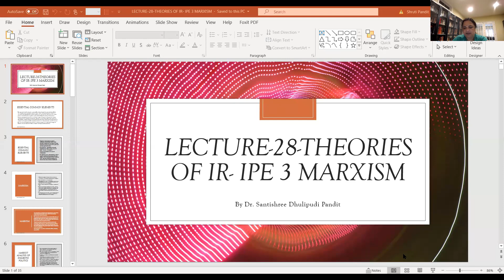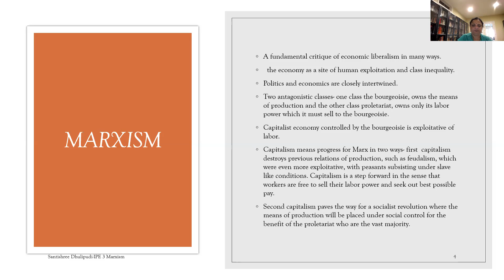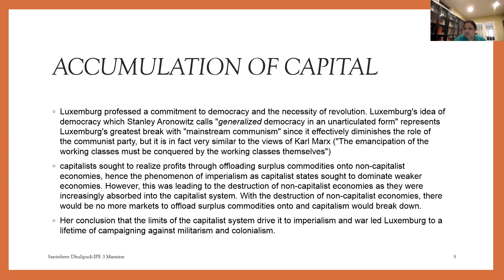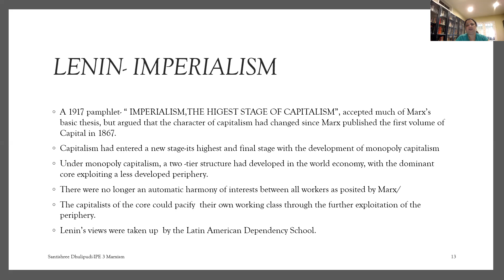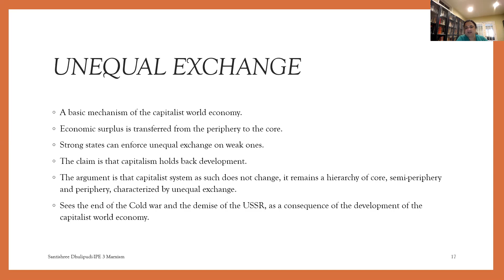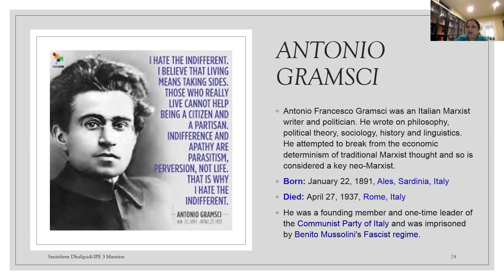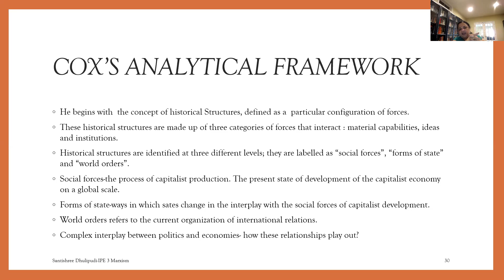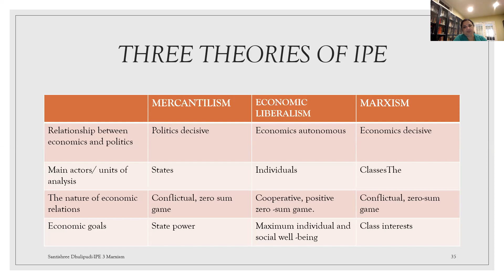आंतरराष्ट्रीय राजकीय अर्थव्यवस्था I अभिजात सिद्धांत 3: मार्क्सवाद I Marxist Approaches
Lecture 28: आंतरराष्ट्रीय राजकीय अर्थव्यवस्था I अभिजात सिद्धांत 3: मार्क्सवाद I IPE: Classical Theories 3: Marxist Approaches I Dr. Santishree Pandit Mam

आंतरराष्ट्रीय संबंध (International Relations) सर्वच स्पर्धा परीक्षांबरोबरच (UPSC, MPSC, NET, SET, Banking) पदवी आणि पदवुत्तर शिक्षण घेत असलेल्या विद्यार्थ्यांच्या दृष्टीने अंत्यंत महत्त्वाचा विषय. याच विषयावरती परीक्षाभिमुख परिपूर्ण माहिती देणारी डाॅ. शांतीश्री दुलीपुडी पंडित मॅमची व्हिडिओ लेक्चर्स सिरीज सुरू केली आहे. या लेक्चर्स सिरीजमधून भारत आणि आंतरराष्ट्रीय संबंध याबद्दल आपण माहिती घेणार आहोत. VJSeStudy वरील इतर व्हिडिओ लेक्चर्स सिरीज जशा तुम्हाला फायदेशीर ठरत आहेत, तशीच हीसुद्धा सिरीज तुम्हाला नक्कीच फायदेशीर ठरेल अशी आशा आहे.

Santishree Dhulipudi Pandit Mam
- Vice President: Indian Political Science Association,
- Member: ICSSR, ICCR, IIAS [Shimla], MAKIAS[ Kolkata]
- Professor: Department of Politics & Public Administration, SPPU Pune

आंतरराष्ट्रीय संबंध (International Relations) By Dr. Santishree Dhulipudi Pandit Mam संपूर्ण व्हिडिओ लेक्चर्स सिरीज येथे उपलब्ध👇